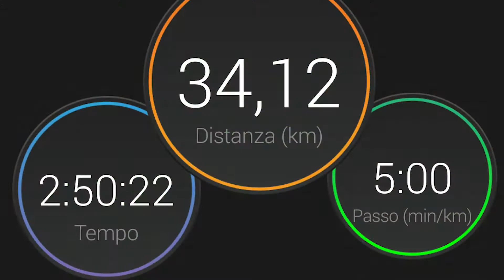34Km in giro per il Parco Nord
1 ottobre 2017. Allenamento domenicale al Parco Nord tra amici. Un lungo, per alcuni più lungo per altri meno, ma chiacchierando in compagnia i kilometri volano via. O quasi.